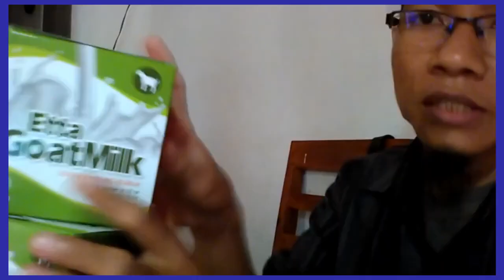Gudang susu kambing cirebon WA 081282707458